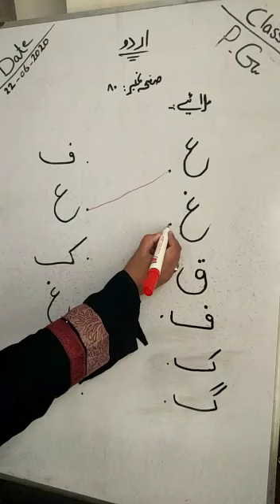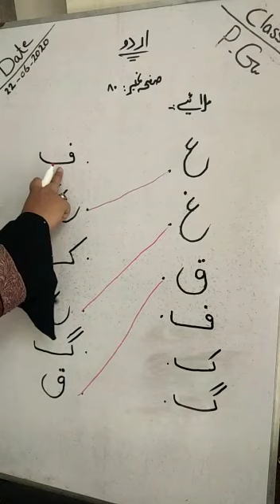PLAY GROUP URDU KALIAN | PAGE#80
OXFORD URDU KA GULDASTA URDU KALIAN | TEACHER SHAFAQ SHABEER